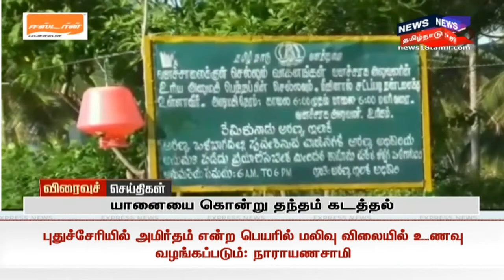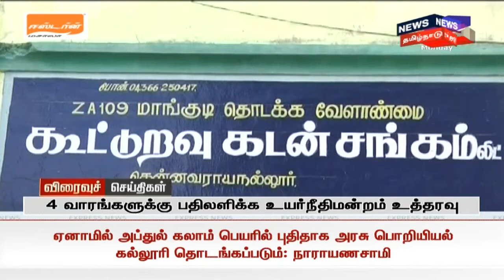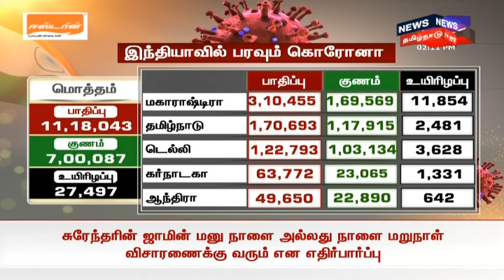விரைவுச் செய்திகள் | Express18 News | News18 Tamil Nadu | 20.07.2020